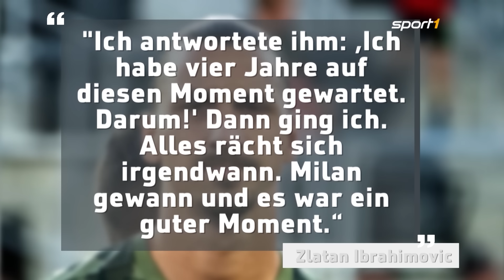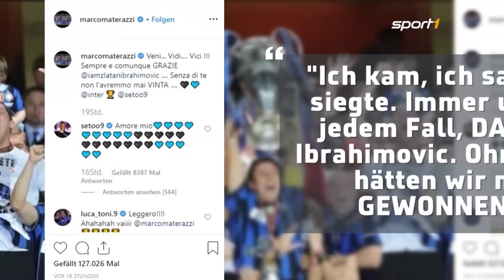Typisch Zlatan: Wie er vier Jahre auf seine Rache an Materazzi wartete | SPORT1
Es ist mal wieder so eine typische Zlatan-Geschichte: Ibrahimovic erzählt von seiner späten Rache an Inter-Verteidiger Marco Materazzi.